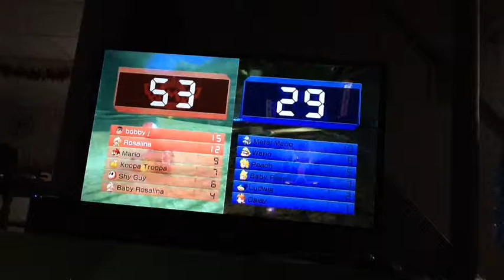Let's Play Mario Kart 8- Part 2- Intense Rage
In this episode, there is a lot of rage. You have been warned.